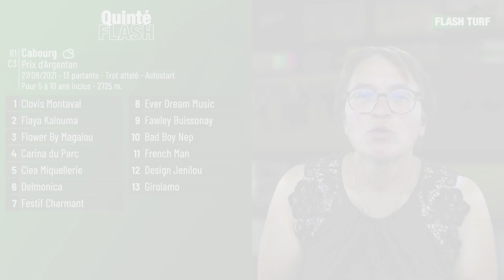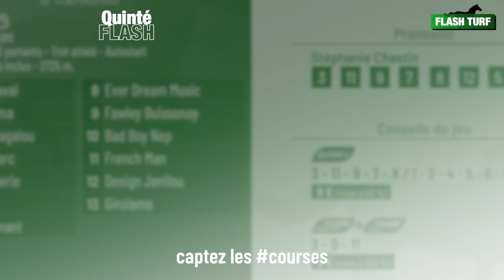Pronostic PMU Quinté Flash Turf - Cabourg (R1C3 du 27 août 2021)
Quinté Flash - Stéphanie Chastin vous présente les pronostic et conseils de jeu pour la course hippique quinté+ PMU : Cabourg, Prix d'Argentan (R1C3 du 27 août 2021). Plus d'infos sur flash-turf.com